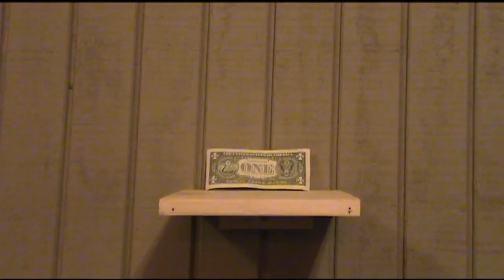Ronnie and TJ... Future Beer Runs STAR WARS/STAR TREK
3BricksHIgher's 50th YouTube Video!!!
Check out Sam Heyn's Channels here!

Emmy winning TV Show!

Thank you Sam.  Much Appreciated!